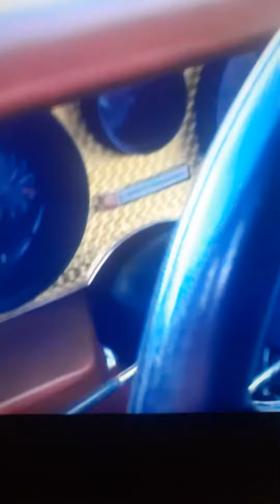iconic car : Trans Am !